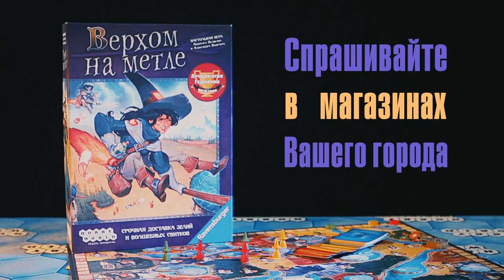Верхом на метле. Видеоправила настольной игры (Broom Service. How to Play?)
Подробное описание правил настольной игры "Верхом на метле". Подготовка к игре, структура раунда и пример хода.